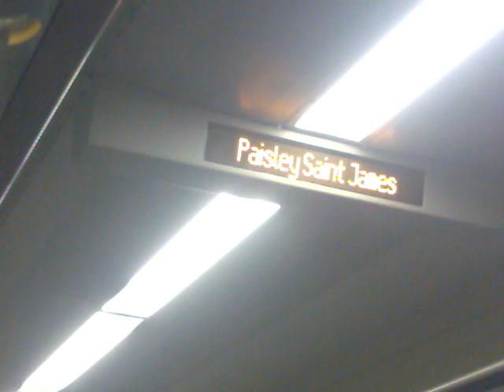Scotrail "The Next Stop is Paisley Saint James" Train Message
Hi there! This is just a video of what the train says when the next stop is Paisley Saint James Train Station. Hope you like it!